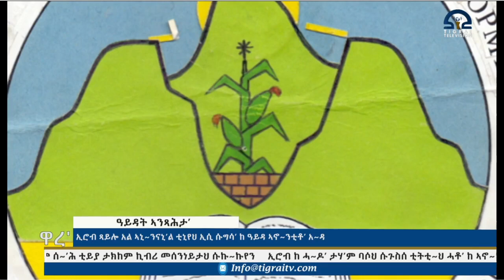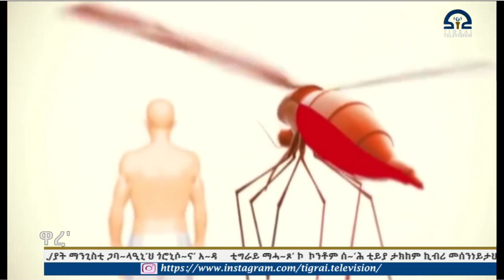ኢሮብ ዋረ' 25/11/2015